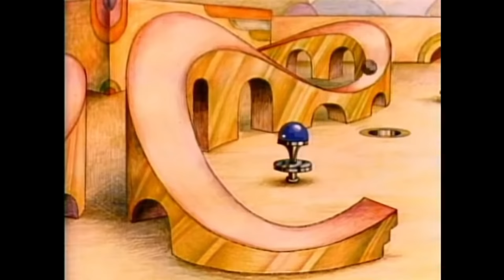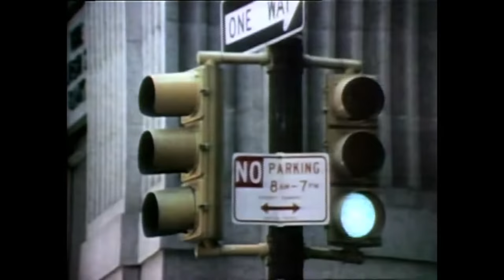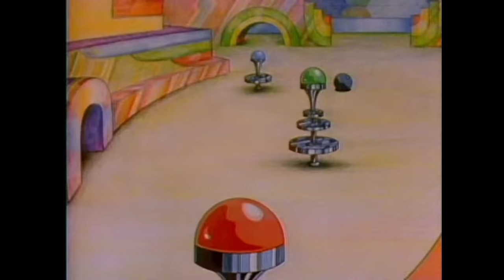Aquarius (Boards of Canada)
A music video for Boards of Canada's Aquarius using old films and animations from vintage Sesame Street clips.

This video is fan-made, and is in no way associated with the artists of the musical or video content.